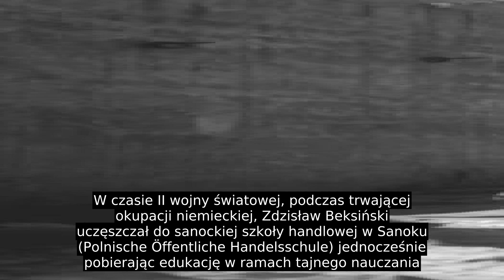Zdzisław Beksiński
W czasie II wojny światowej, podczas trwającej okupacji niemieckiej, Zdzisław Beksiński uczęszczał do sanockiej szkoły handlowej w Sanoku (Polnische Öffentliche Handelsschule) jednocześnie pobierając edukację w ramach tajnego nauczania